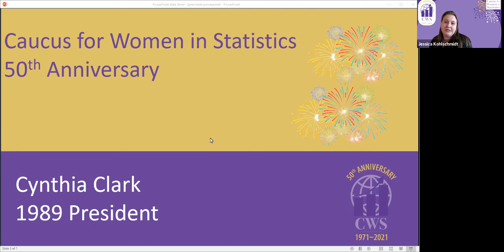CWS 50th Anniversary - Past President Interviews: Cynthia Clark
In 2021, CWS celebrated its 50th Anniversary.  We interviewed past presidents and asked them to share memories, thoughts, and their own career paths.  Happy Anniversary CWS! Cynthia Clark (1989) is the featured president for this video.